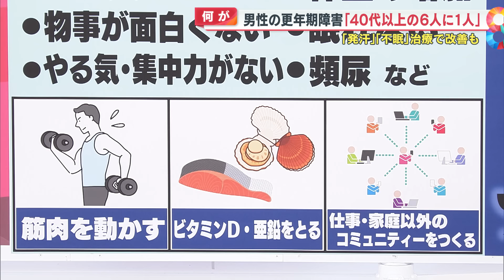「鉛を飲んだような…」片岡鶴太郎(69)が過去の「更年期障害」を告白 40代以上の6人に1人が該当【めざまし８ニュース】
40歳以上の男性6人に1人が該当すると言われている「男性更年期障害」。

俳優で画家の片岡鶴太郎さんもかつてこの症状に悩まされた一人です。
「めざまし８」に当時の症状や、どうやって対処していったのかなどを詳しく話してくれました。